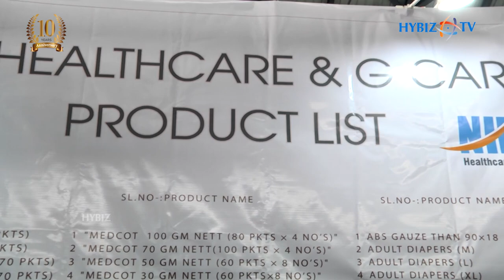NH Healthcare | Dr. Praseen | Surgical Absorbent Cotton and Surgical Disposable Products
Dr. Praseen | NH Healthcare | India Med Expo 2020 Hyderabad
NH Healthcare offers solutions to provide quality surgical absorbent cotton and surgical disposable products to the healthcare industry. MEDCOT brand of NH Healthcare is going to meet the changing needs of healthcare. MEDCOT enables better patient satisfaction with efficient operations and management capabilities.
The 13th International exhibition of India med expo exhibition and conferences also featuring “India Diagnostics expo”  on 4th, 5th, 6th January 2020. Health Minister Government of Telangana Shri- Etela Rajender inauguration the 13th Edition of India med expo at Hitex exhibition central city, Hyderabad. It hosting its 13th successful edition of one of the leading medical equipment and distribution trade shows and conferences on hospital and laboratory. One roof with many countries and more than 250 countries participating. COVERED BY # HYBIZTV # Hyderabad.